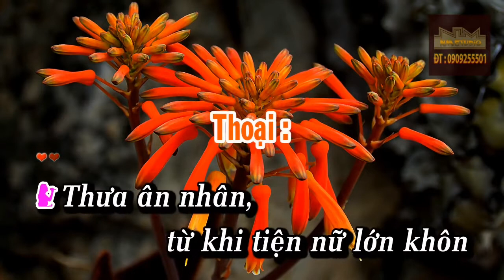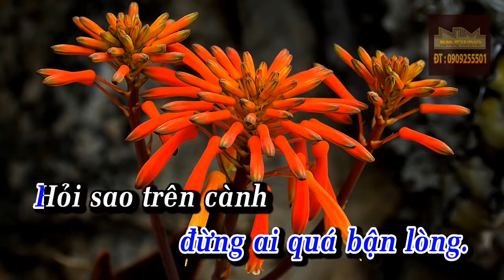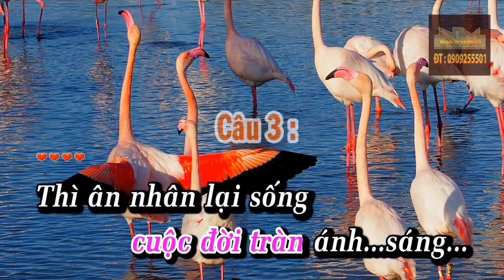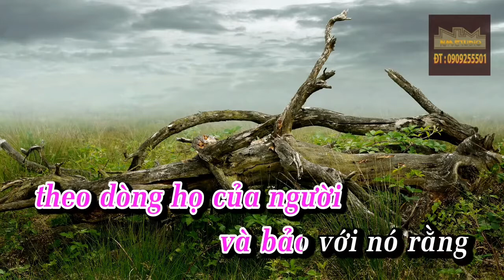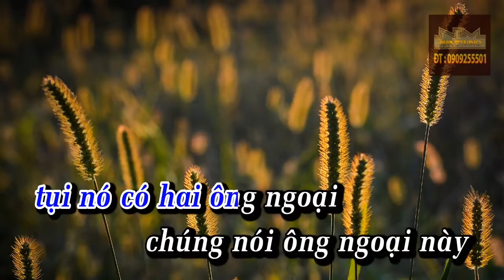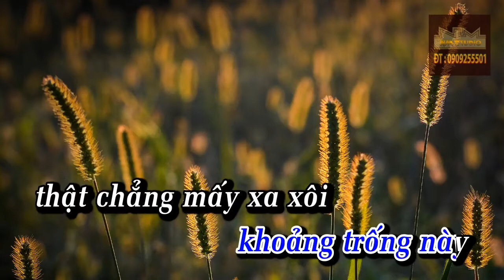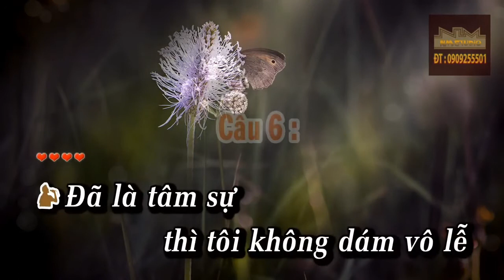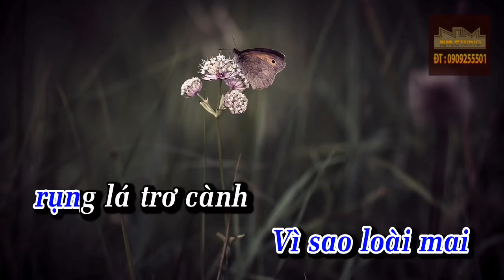karaoke trích đoạn TIẾNG HẠC TRONG TRĂNG (thiếu đào) hát với MINH CHIẾN